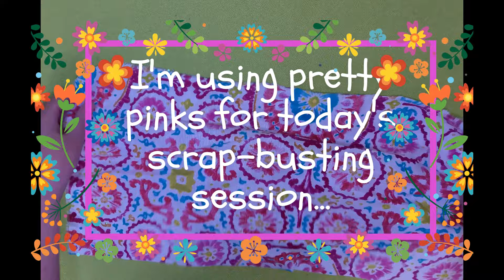Today I'm scrap busting pretty pink fabrics - can you guess what I'm making? Watch to the end to see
Don't throw away your leftover fabric scraps. Watch me use mine to make this cute and useful item for nothing.
Well worth watching to the end to see this pretty make.
Suzy Todd